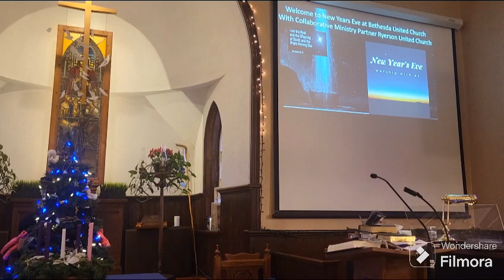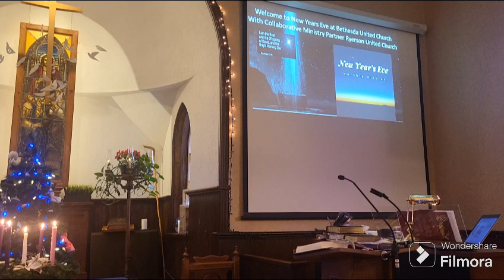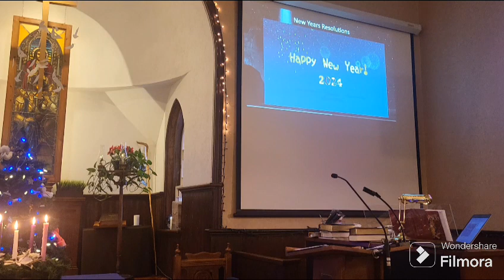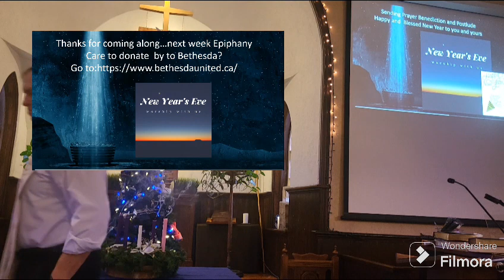New Years Eve Worship Bethesda and Ryerson